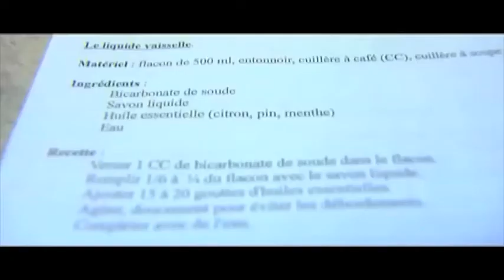Ecole de l'Envol - Faulx-les-Tombes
Assises de l'ErE - "10 ans de projets autour de l'environnement"